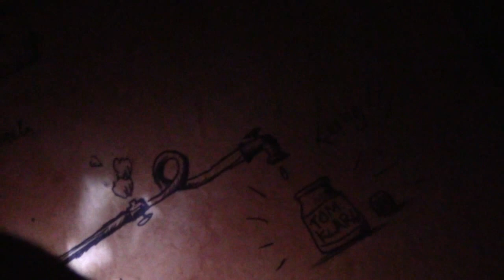Exclusiv die ersten Einblicke in das Rezept des Tom Klark Dessert Liquid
Servus Freunde des guten Geschmacks. Fragt mich nicht was mit mir los ist. Aber das macht so eine Freude das testen des Liquids, dass ich euch einfach bespassen muss ;-)
Außerdem hat uns das doch alle interessiert und unter Einsatz meines Leben habe ich es geschafft in Berlin Einblicke zu erhalten die so noch nie ein Mensch gesehen hat. Freut euch auf das Wochenende.

Vape safe und Vape on!!